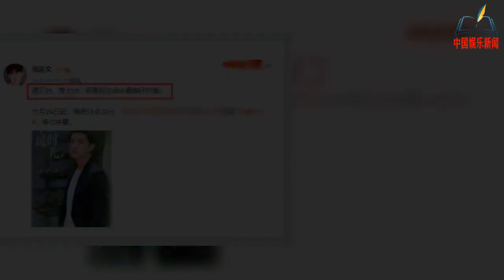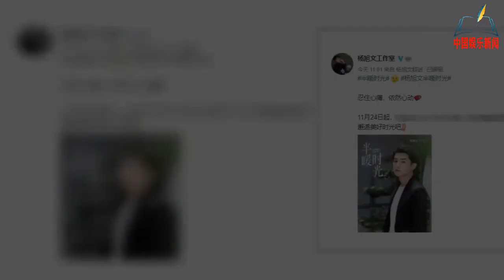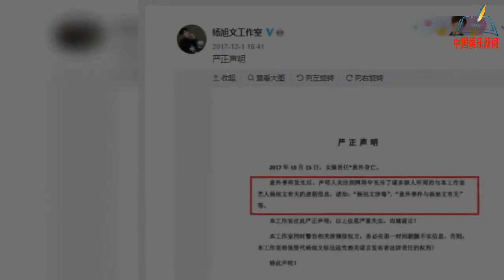杨旭文时隔四月更新动态，新剧定档人气不减，曾涉任娇坠楼案06422118